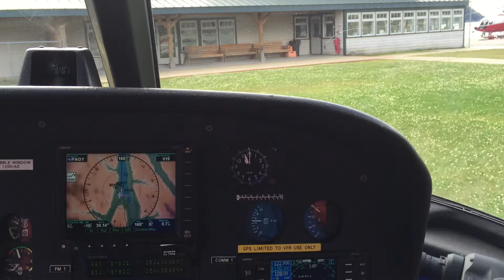Helicopter Ride in Skagway, Alaska